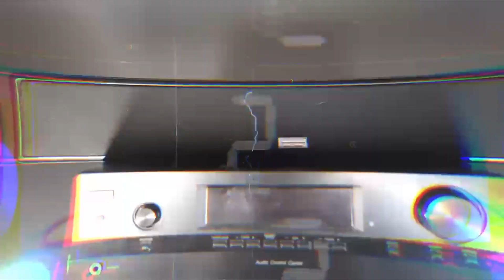Okay im a fan now!500 Person Crowd And 1 Freestyle Rapper | The Harry Mack Live Experience -reaction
THIS GOT ME HOOKED I WASNT A FAN AT FIRST I NEEDED TO SEE YOU RAP RAP AND I DID IN THIS VIDEO... ITS CRAZY YOUR FANS GO HARD I RESPECT IT YOU SHOULD TELL THEM TO READ MORE THATS ALL!!! IM NEW TO THIS I DIDNT KNOW I WOULD BE OFFENDING ANYONE BY THE THINGS I SAID IM SORRY IF I DID. RIGHT NOW I JUST WANT TO SAY THIS THE MACK TRAIN GET ON OR GET OFF BUT WE MOVING BABY!

THANK YOU FOR WATCHING MY VIDEO AND IF YOU HIT THE SUBSCRIBE WELCOME TO THE RISKTAKER FAMILY. !ALL HANDLES ARE @Risktakerjodi HIT ME UP LET ME KNOW IF YOU WANT ME TO REACT TO ONE OF YOUR VIDEOS